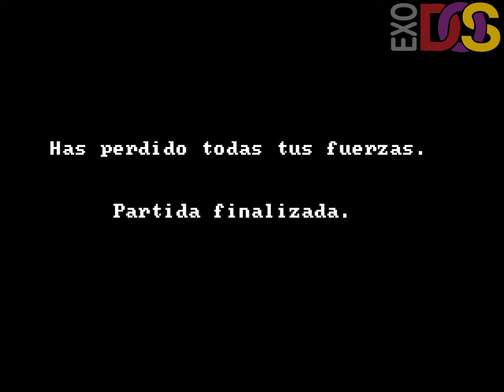Aladino - 1994 - eXoDOS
Collect lamps to find a genie and move to the next level. I failed to do this because I could not figure out the controls for fighting. I mostly died.